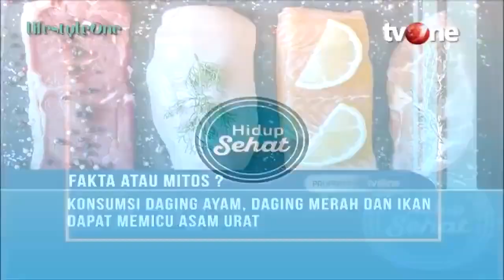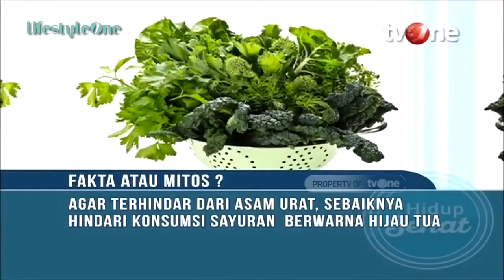Asam Urat Tinggi? Ini Kunci Makanan Enak Tanpa Ribet | Hidup Sehat tvOne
Hidup Sehat tvOne - Asam Urat Tinggi? Ini Kunci Makanan Enak Tanpa Ribet

Thankyou ☺❤
Hidup Sehat